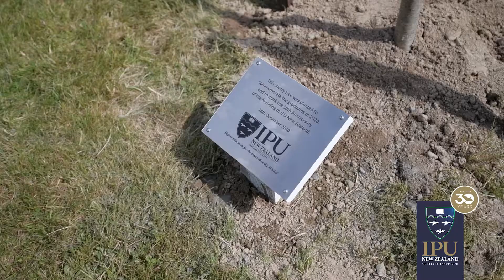IPU New Zealand 2020 Graduation Ceremony Highlights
Highlight video of the 2020 Graduation Ceremony held in IPU New Zealand.